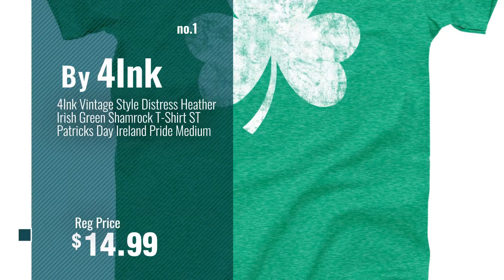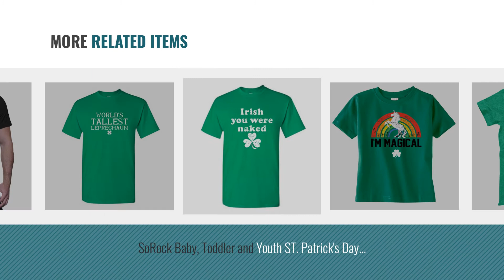Top 10 St. Patrick'S Day T-Shirt [2018] | New & Popular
Black Friday / Cyber Monday 4Ink Vintage Style Distress Heather Irish Green Shamrock T-Shirt ST Patricks Day Ireland by 4Ink

Black Friday / Cyber Monday Mixtbrand Men's Dilly Dilly ST. Patrick's Day T-Shirt M Kelly by Mixtbrand

Black Friday / Cyber Monday St Patricks Day T-Shirt - Saint Patty's Day Leprechaun Tee by InGENIUS Saint Pattys Shirt

Black Friday / Cyber Monday IRISH AMERICAN FLAG Ireland Shamrock St Patricks Day T Shirt by The St. Patrick's Day Fun Shirt Clothing Co.

Black Friday / Cyber Monday SoRock Studded Shamrock St. Patrick's Day 3/4 Sleeve Tri Blend Raglan Tshirt XSmall Green by SoRock

Black Friday / Cyber Monday SoRock Baby, Toddler and Youth ST. Patrick's Day Magical Unicorn Tshirt (5/6 Toddler, by SoRock

Black Friday / Cyber Monday IRISH YOU WERE NAKED FUNNY St Patrick's Day T Shirt L Irish Green by Feelin Good Tees

Try Also:
St.Patrick'SDayT-Shirt